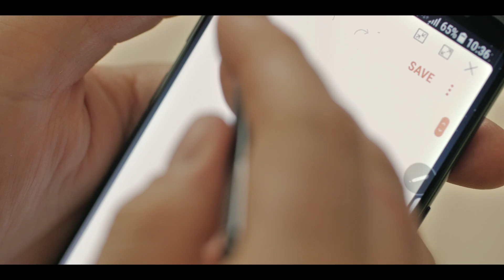Do bigger reviews - Îndrăznește mai mult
Îndrăznește să creezi ceea ce visezi, îndrăznește chiar mai mult de atât cu Galaxy Note8. Descoperă procesul creativ din spatele traseelor curajoase ale profesioniștilor din film, design, IT, arhitectură și conținut online. Do bigger things!